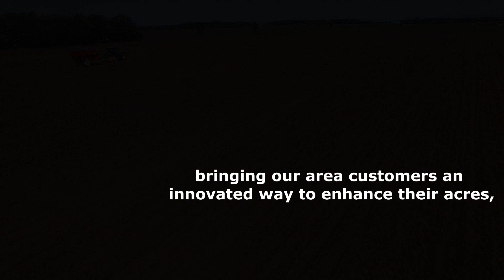Our new air seeder - Salford 8711 Valmar - Short Lane Ag Supply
Meet our latest piece of technology we are using for interseeding, such as cover crops, for our area customers; a Valmar 8711 from Salford.  it can apply as low as 6lbs/a or as high as 1,000 lbs/a. It can apply seed, fertilizer, or both! Cover cropping made easy!